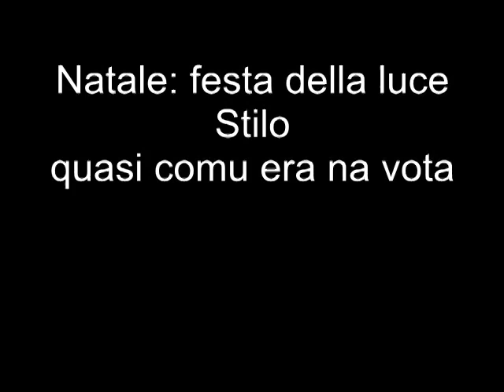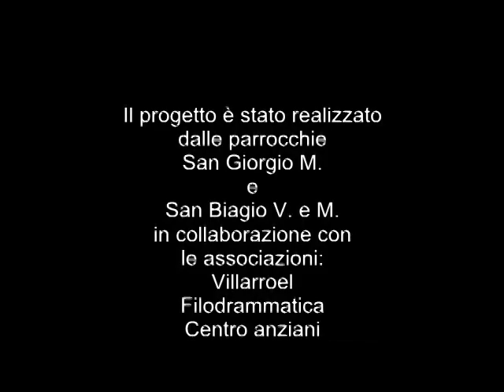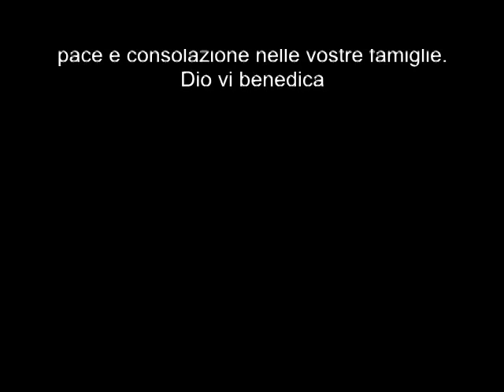Stilo Natale quasi comu na vota